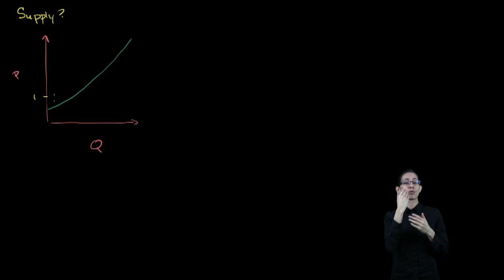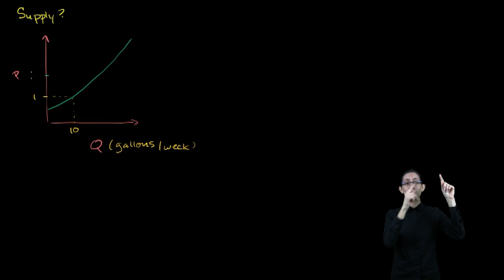Ekonomia w PJM - Elastyczność podaży